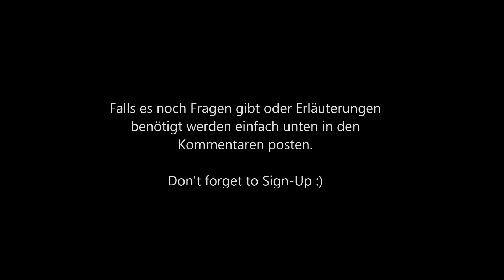Tiamat's Hideout by Nelta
Hey Leute,
hier die "neue" Instanz Tiamats Unterschlupf

Hoffe es hilft euch, wenns Fragen gibt einfach loslegen :-)

Zusammenstellung:
Suckmyduck - Templer (CC) - Mress Addtank
Dilany - Cleric (KA) - Mress Templerheal
Yerai - Cleric (Flamehaze) - Mress DD-Heal
Cyrustine - Chanter (Invidia) - Mress DD-Kantor
Kasui - Chanter (KA) - Mress Addkiter
Aesri - Sorcerer (CC) - DD
Passion - Sorcerer (Flamehaze) - DD
Nelta - Gladiator (CC) - DD
Qbart . Gladiator (CC) - DD
Checka - Assassin (CC) - DD
Anything - Assasine (CC) - DD
Fayelle - Spiritmaster (CC) - DD